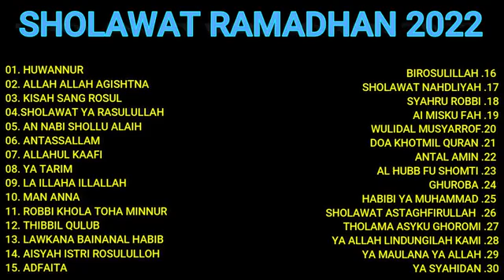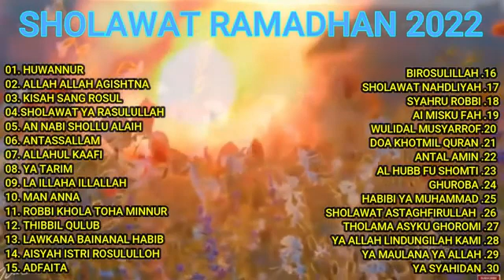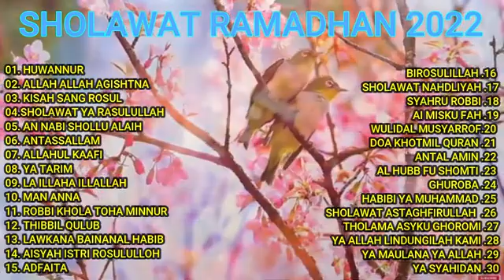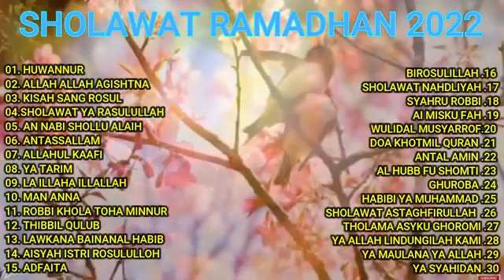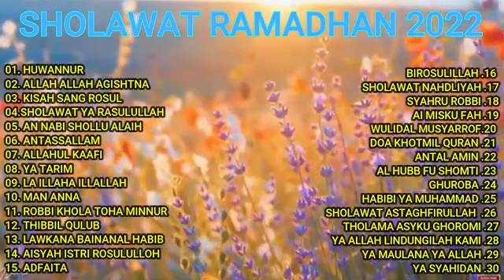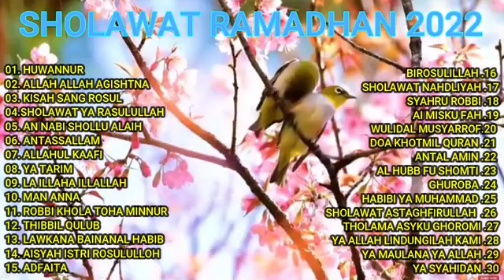SHOLAWAT NABI MERDU PENUH BERKAH DAN KAROMAH, PENGHANTAR REZEKI HALAL DAN PENYEMANGAT AKTIFITAS PAGI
Insya Allah Barokah. Amien.